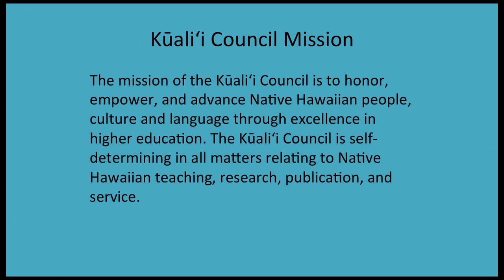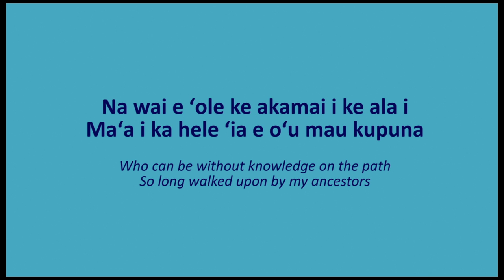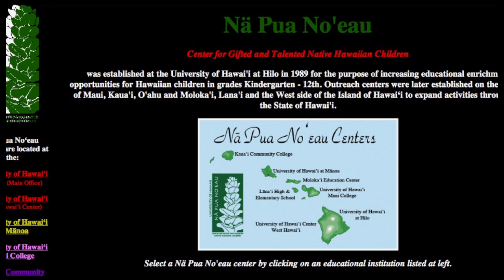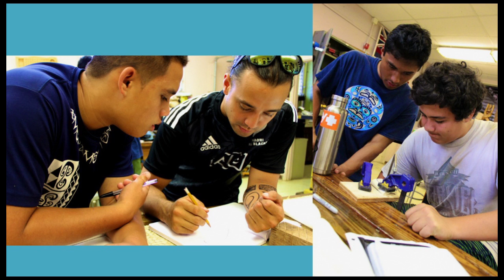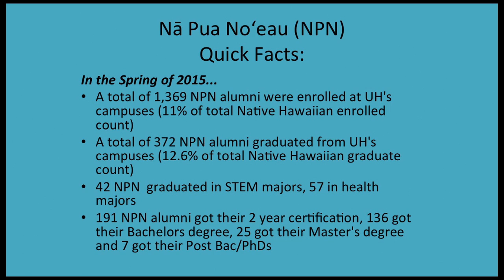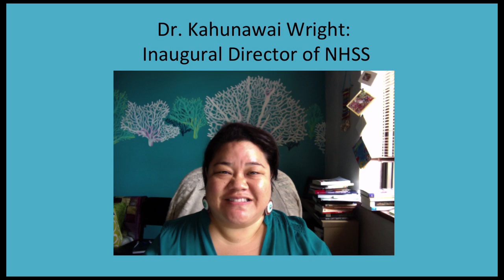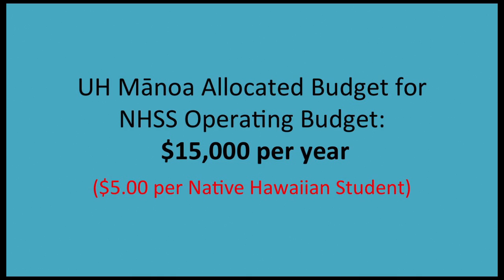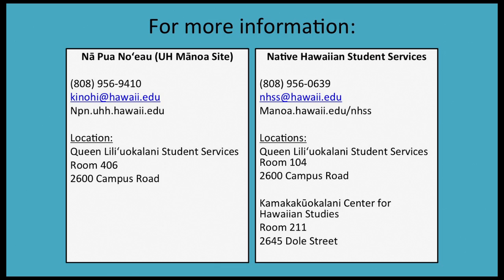02 Kualii Council Series March 2016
Features the Native Hawaiian Student Services at UH Manoa.